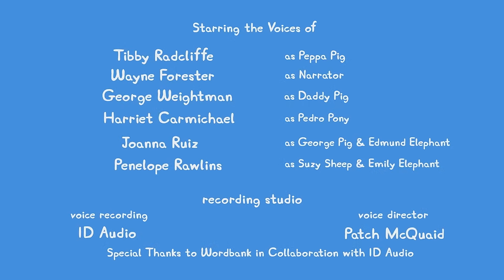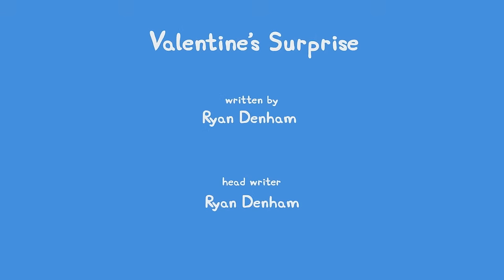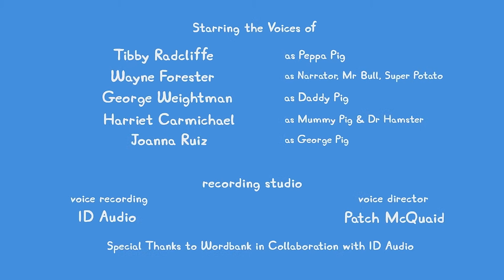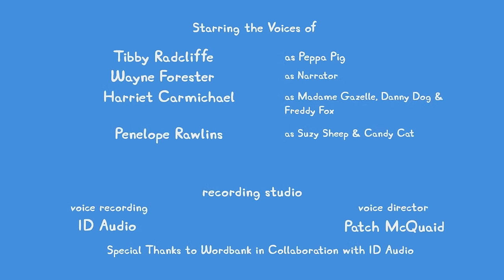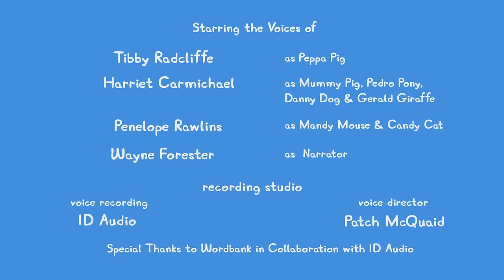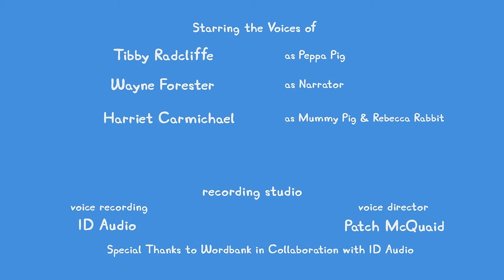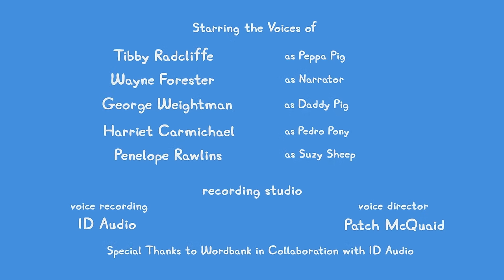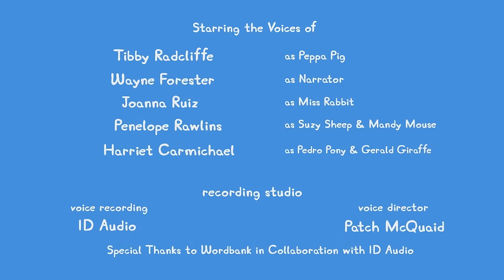🔴 ALL NEW Peppa Pig Tales LIVE 24/7 🐷 NEW Peppa Tales Episodes Livestream!